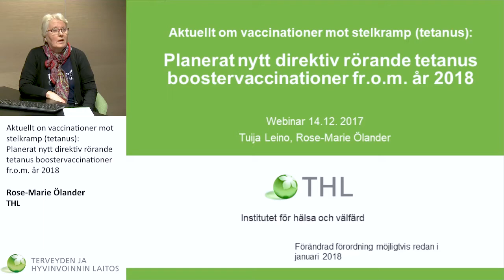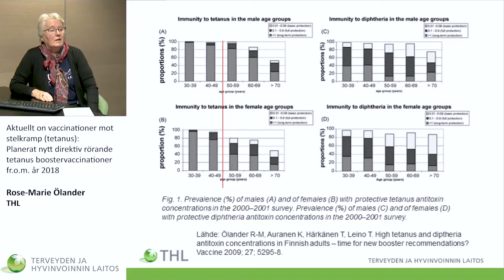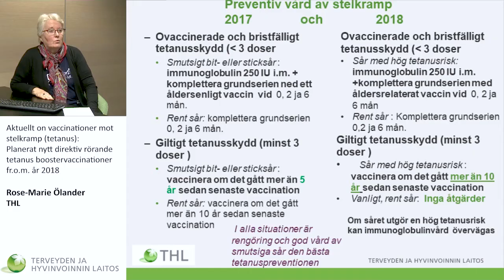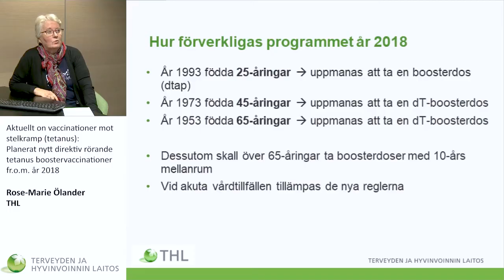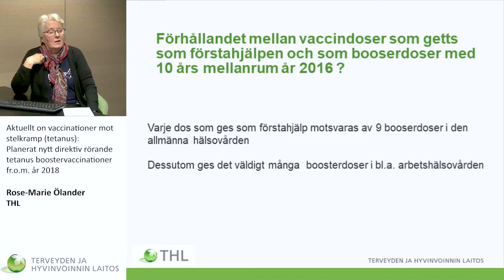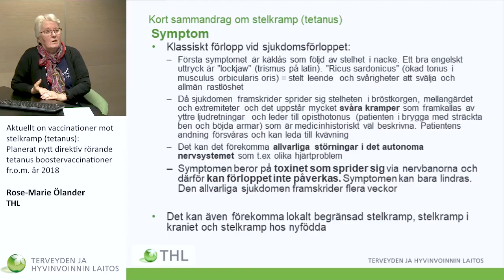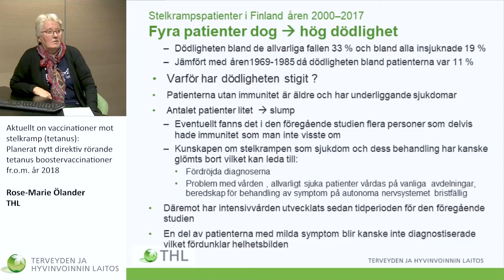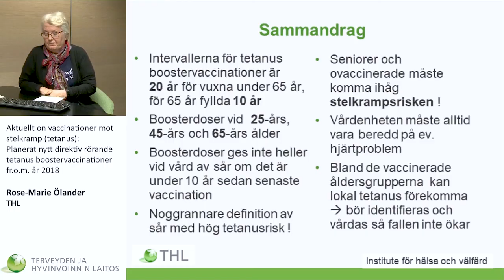Uppdaterad information om difteri- och stelkrampsvaccinationer – webbutbildning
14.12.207